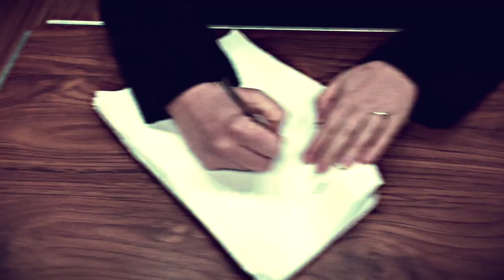Flashdance Teaser Trailer